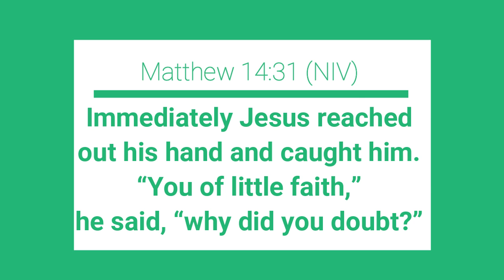The Enemy Part 1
Do you know how to identify when the enemy is in your head and impacting your thoughts, self-image, mood and relationships? Do you know what to do about it when that devil does start pushing your buttons? Well, let me tell you that THE DEVIL IS A LIAR. John 8:44 (NIV) reads: You belong to your father, the devil, and you want to carry out your father’s desires. He was a murderer from the beginning, not holding to the truth, for there is no truth in him. When he lies, he speaks his native language, for he is a liar and the father of lies.

Make no mistake...when you start turning towards a life of faith, you enter into spiritual warfare. The enemy knows that he cannot stand up against a child of God and so he is going to try to take you down at all costs. He will stop at NOTHING to make you doubt yourself, doubt God's love for you, doubt your value, doubt your purpose and try to get you to feed your sinful desires (the flesh). It is IMPERATIVE that you have an arsenal of spiritual weapons at your disposal to combat this snake when he comes for you (have no doubt he will try!).

This video is a conversation between myself and Tiara McNight, whom I met through Transformation Nation's online B Group. Tiara is a beautiful woman of faith and an amazing artist! We have both learned how to recognize the enemy's attacks and what to do when they come. It is not easy and you may stumble, but as long as you pick yourself up and keep moving towards Christ, He will help you through the battles! It also helps to surround yourself with Godly community. You need people to reach out to in times of weakness. People who will encourage you, pray for you and keep pushing you TOWARDS God, not away from him. You CAN do this! After all, you've got God on your side!